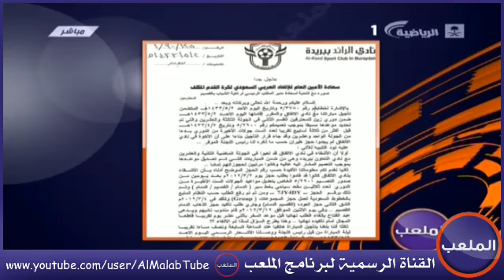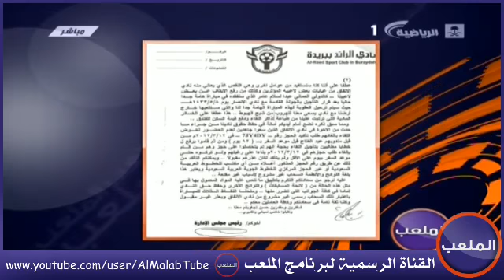الرائد يطالب بالتحقيق في قضية تأجيل مباراة الإتفاق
ضيوف الحلقه : محمد السلوم - سامي اليوسف